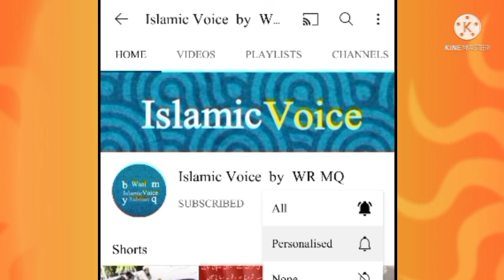Hazrat Abdullah Bin Mubarak RHAur Badshah HaroonRashidKa Sabaq Aamoz Waqia | Mufti Zarwali Khan RH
# Mufti Zarwali Khan RH

# Sabaq Aamooz Waqiya

# Badshah Haroon Rashid Aur Hazrat Abdullah Bin Mubarak RH Ka Waqiya